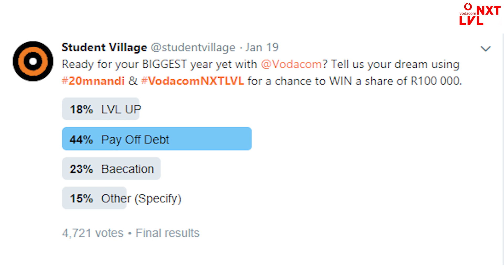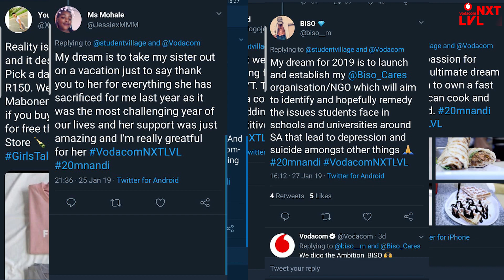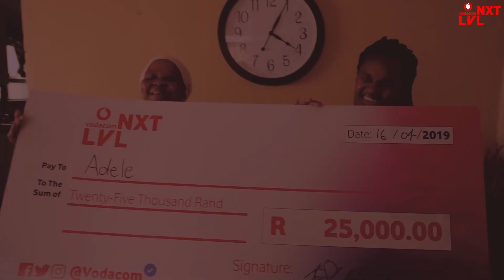Vodacom turns 2019 to 20 Mnandi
The Village is always pushing boundaries and changing lives and our 20mnandi collaboration with Vodacom proved just that, making 8 dreams a reality through social media!